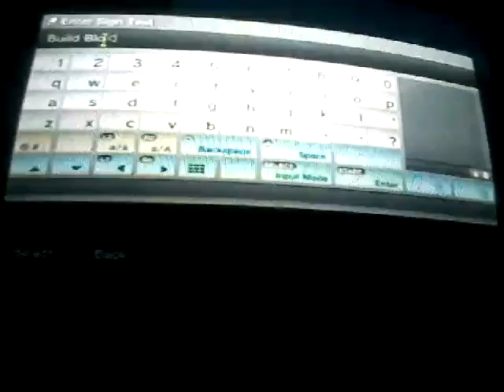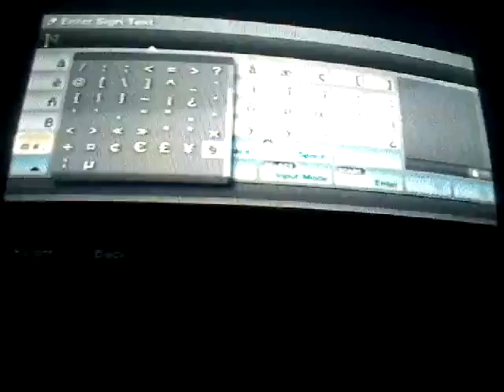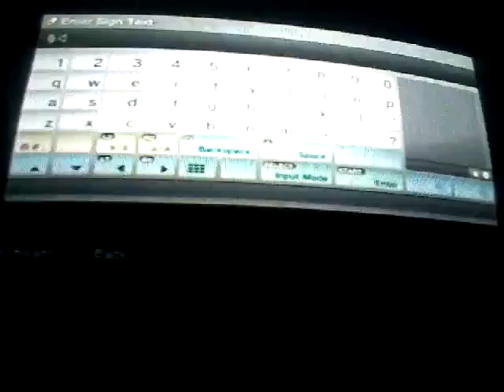Things You Might Not Have Known You Could Do In Minecraft♥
Heres Some Things I've Noticed Not Many People Know How To Do In Minecraft, So I Made A Video For You.